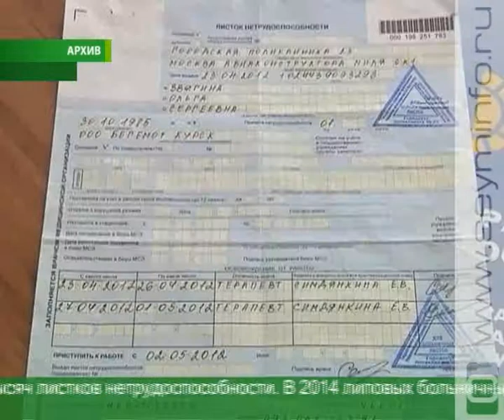Больничные листы тщательно проверяют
5 фальшивых больничных и 3 случая поддельных записей в документах было выявлено на территории региона за последние 3 года. Сотрудники Фонда социального страхования ужесточили контроль за листками временной нетрудоспособности. Обязательной проверке подвергаются более 60% выданных документов.